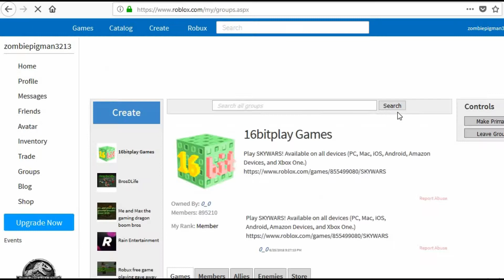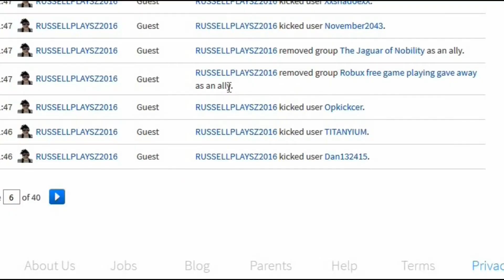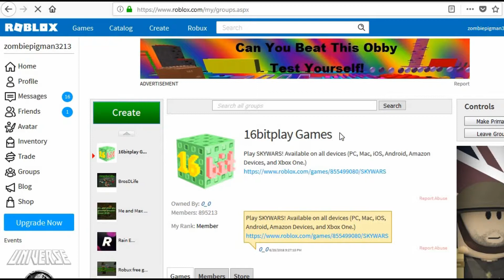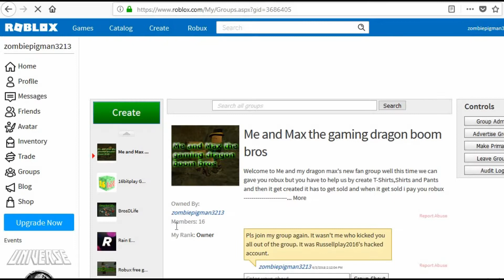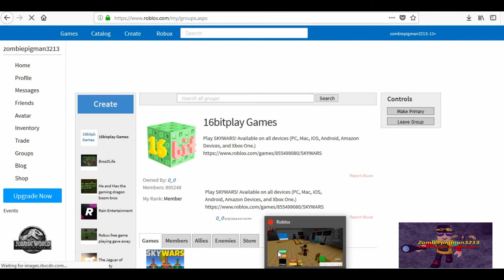Roblox Baldi Basics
And I hope you all keep joining Me and Max the gaming dragon boom bros and soon join and some day I hope that some day
it will be open . And here is the game's id you like to play it. So thx all of you for seeing this game play video. And i hope you see me in the next video.